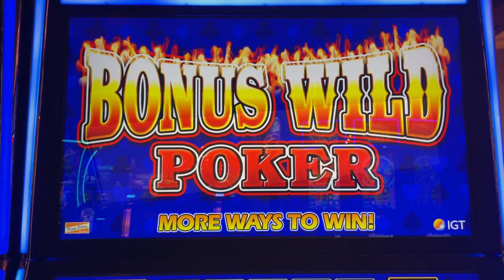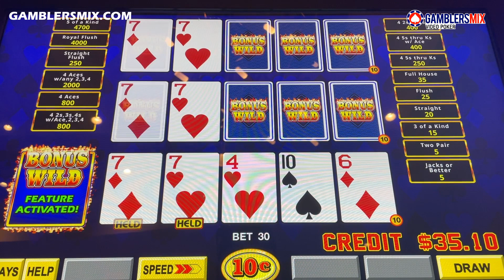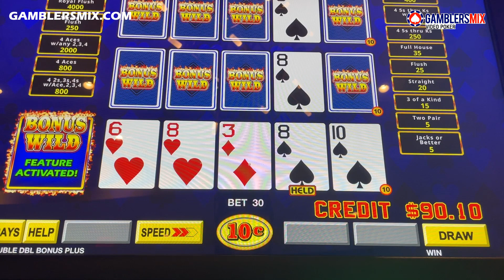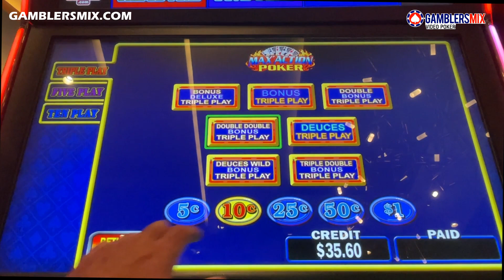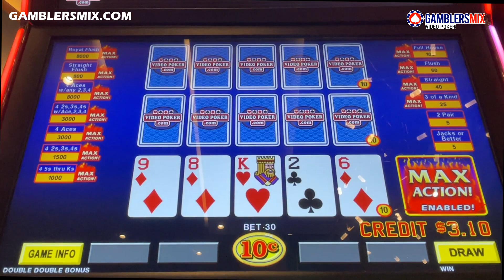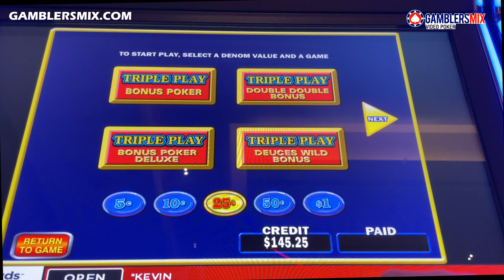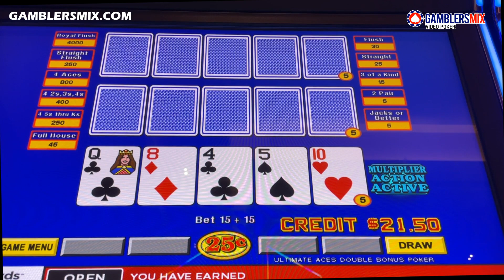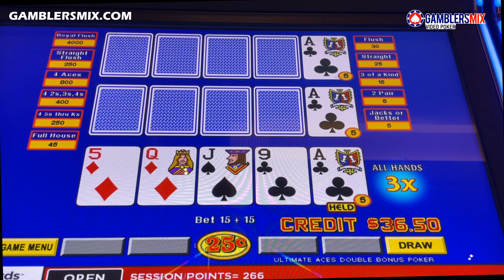Wild Ride Four of a Kind Video Poker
Awesome 4OAK on Bonus Wild Poker, played some Max Action Poker and some Ultimate Aces at Palms Casino Las Vegas.